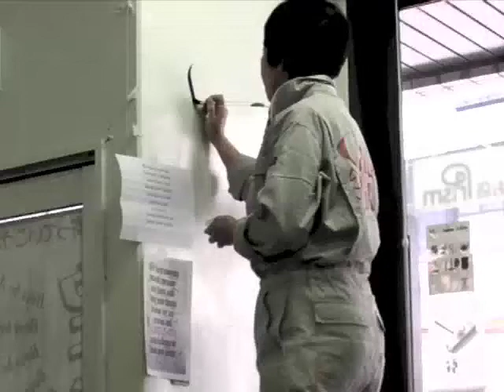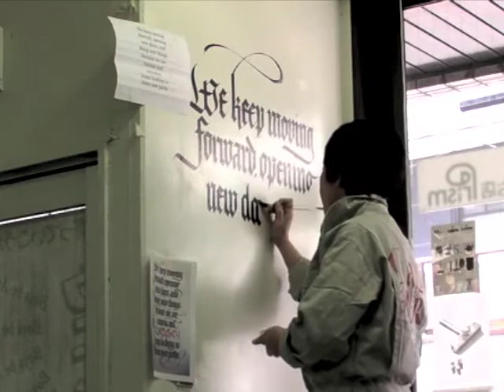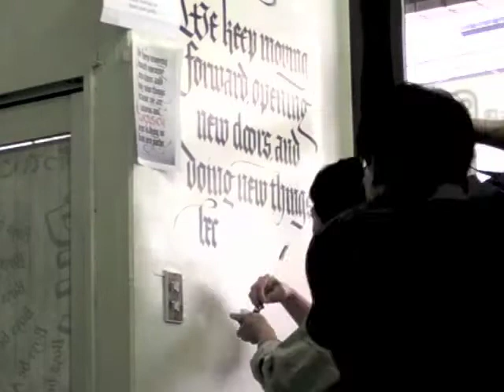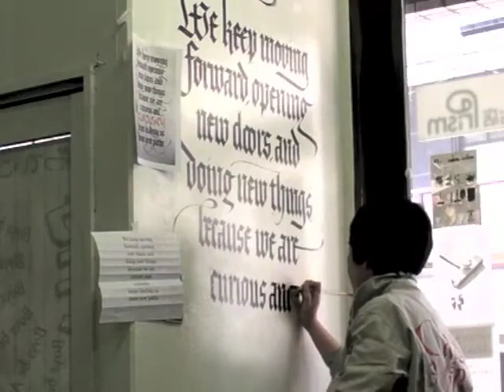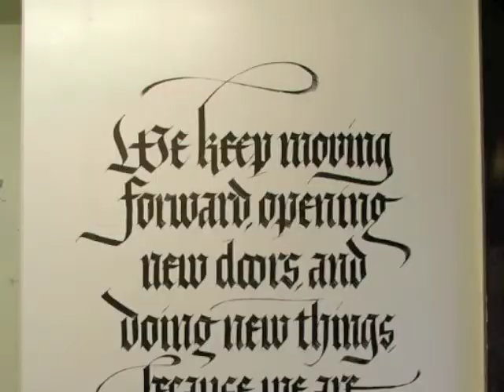Wall Writing at Nanikatsu [quad-speed version]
From April 1 to 3, 2013  Hiroko Shimizu & Minako Sando wrote letters on the walls at letter press studio, Nanikatsu, Oasaka, Japan,  under the three themes of Curiosity, Dream, Experiments. This Gothic writing is a part of Curiosity done by Hiroko. The whole text is "We keep moving forward, opening new doors, and doing new things, because we are curious and curiosity keeps leading us down new paths." by Walt Disney.

Movie was taken by Satoshi Ozawa and edited by Hiroko.